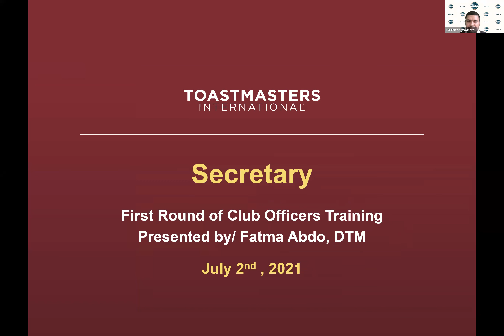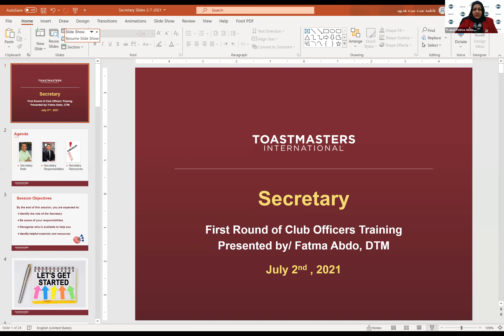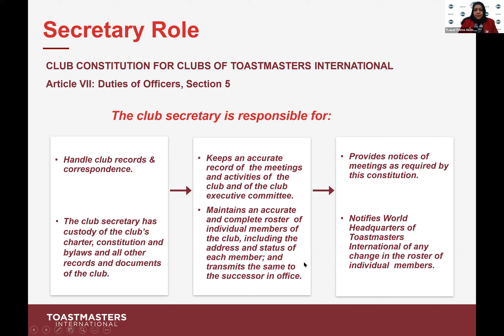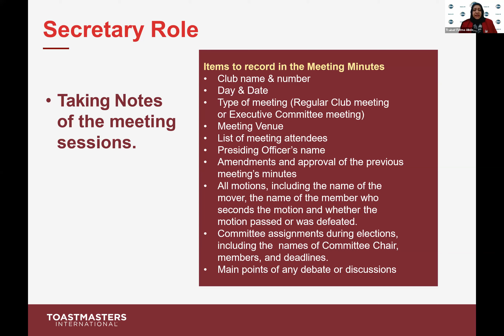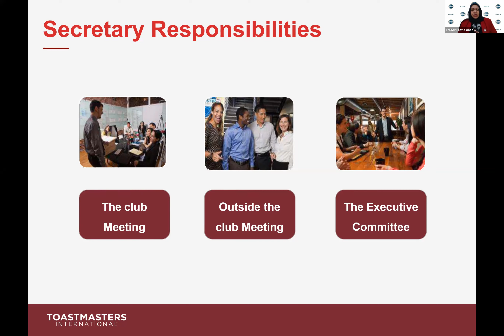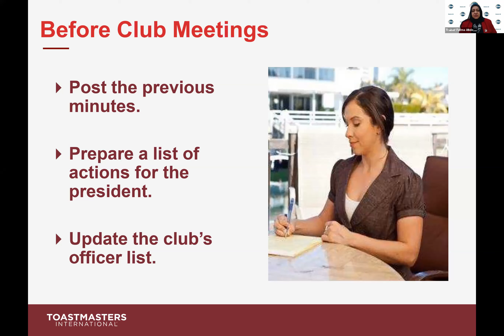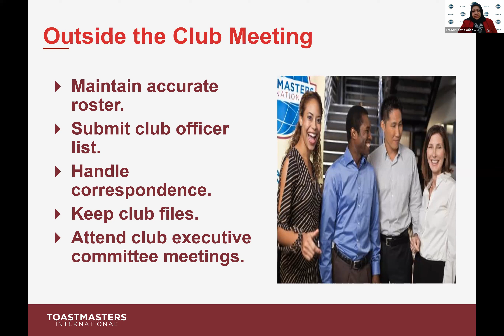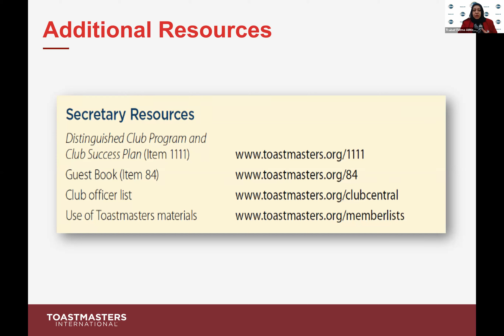Club Officers Training 2021 - Secretary